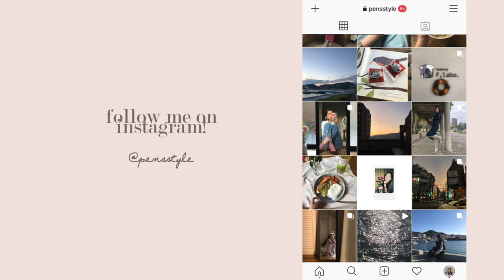Recreating 90s Movie Characters' Outfits *how i style boots | friends, clueless, heathers, etc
✨ I love fashion and these outfits are some glimpses into my style and what inspired me. I hope you will find some inspiration from my outfits and wear them confidently!

Feel free to give me any suggestions or comments below!

1. “Cher Wannabe”
- Plaid Flannel Two-Piece Suit - thrifted
- White Long Sleeve Button Down - from dad
- Loewe’s Mid-Calf Boots - thrifted

2. “Rebellious High-schooler in Disguise”
- Vintage Two-piece Wool Plaid Blazer Suit - thrifted
- Black Turtle Neck - UNIQLO

3. “The One with the Plaid Skirt”
- Brown Blazer Jacket - thrifted
- Knee-High Boots - Zara
- Red Mini Skirt - UNIQLO

4. “The One with Bohemian Summery Dress”
- Navy Blue Floral Maxi Dress - UNIQLO
- Brown Leather Boots - Regal Shoes

5. “The One with Monica’s Boots”
- Cream Polka-Dots Blouse - Nice Claup
- Green Cropped Blazer - United Colors of Benetton
- High waisted Jeans -  from some japanese shop
- Knee-High Boots - Zara

6. “Braniac Leaving for an Ivy League”
- Cropped Blue Sweater - from some japanese shop

7. “With Class & Status Long Island Mom”
- Trench Coat - taobao
- High-Waisted Denim Pants - UNIQLO
- White Leather Ankle Boots - Zara
- Pastel Blue Leather Purse - Still Bag

8. “The Before Normcore We Have Sally Albright Outfit”
- Corduroy Pants - GAP

9. “Not So Standard Back to School Vibe Check”
- Blue Oversized Flannel Shirt - thrifted
- Slim-Fit Denim - UNIQLO
- Knee-High Black Boots - taobao

ABOUT ME 🌿
Hello everyone! My name is Nicha Pen. I am a student in Nagasaki, Japan. On my channel, there will be everything from food, fashion to traveling, and vlogging. I hope you enjoy my videos.

Music 💫
Ralph - be yours shorturl.at/cixAD
Somewood - happy days shorturl.at/ewMU7
Anthony Lazaro - what do you have to lose shorturl.at/lLT67